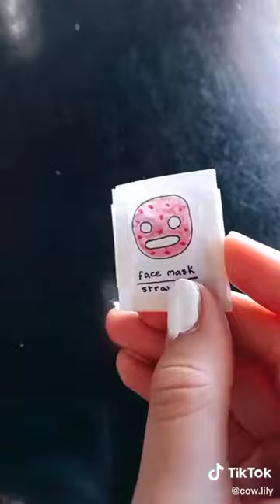Paper Animals - TikTok Compilation #23